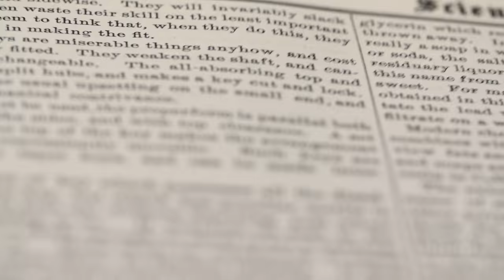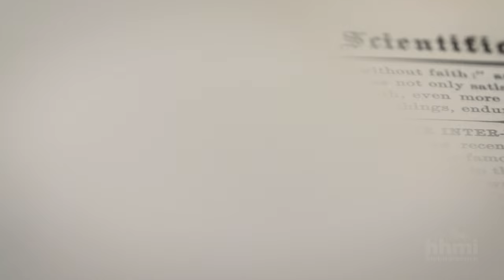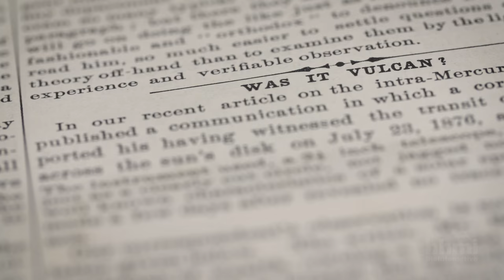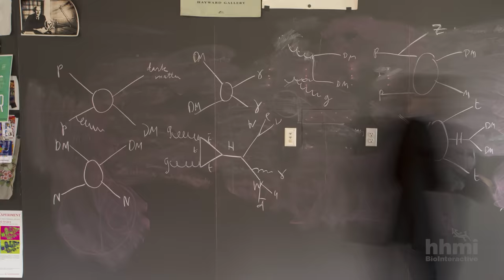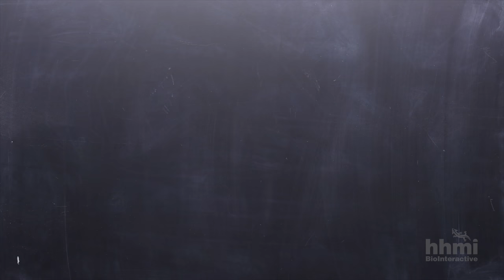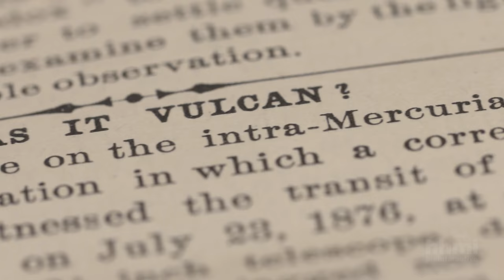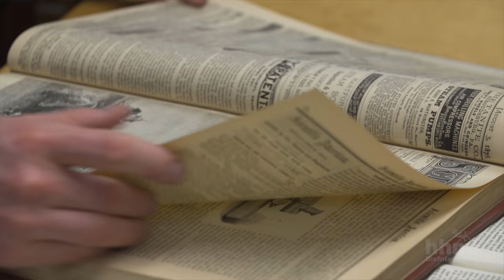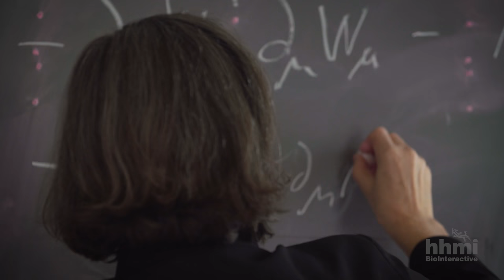Think Like A Scientist — Vulcan and the Power of Ideas | HHMI BioInteractive Video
Have you ever heard of the planet Vulcan? There’s a good chance you haven’t, because it doesn’t exist. In this episode of Think Like A Scientist, MIT professor of science writing and the author of "The Hunt for Vulcan", Tom Levenson, retells the amazing history of planet Vulcan - a story that reveals how the power of an idea can shape the currents of thought, and sometimes, lead researchers down the wrong path. Meanwhile, Harvard experimental particle physicist, Melissa Franklin reflects how the lessons from Vulcan apply to research today, and how, in the end, science manages to get things right.

Film by: Day's Edge Productions